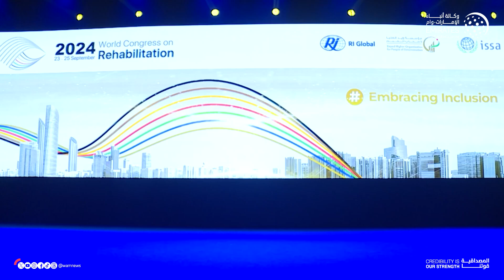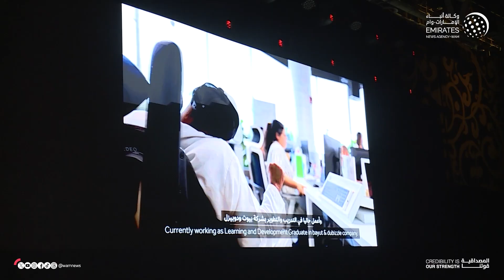"العالمي للتأهيل 2024 " يعتمد في ختام أعماله "إعلان أبوظبي لأصحاب الهمم"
اختتم المؤتمر العالمي للتأهيل 2024 الذي أقيم تحت رعاية سمو الشيخ خالد بن زايد آل نهيان، رئيس مجلس إدارة مؤسسة زايد العليا لأصحاب الهمم، فعالياته باعتماد "إعلان أبوظبي لأصحاب الهمم" الذي ينص على وضع خطة واضحة لزيادة نسبة التوظيف لأصحاب الهمم، وليكون أحد أبرز إنجازات المؤتمر الذي يعقد للمرة الأولى في منطقة الشرق الأوسط.

جاء ذلك خلال الحفل الختامي للمؤتمر الذي أقيم بحضور سعادة عبد الله الحميدان، الأمين العام لمؤسسة زايد العليا لأصحاب الهمم نائب الرئيس التنفيذي بالإنابة لمنظمة التأهيل الدولية في منطقة الشرق الأوسط وشمال أفريقيا، وكريستوف جوتنبرونر، الرئيس المنتخب لمنظمة التأهيل الدولية ، و سعادة حصة عبدالرحمن تهلك الوكيل المساعد لقطاع التنمية الإجتماعية بوزارة تنمية المجتمع.